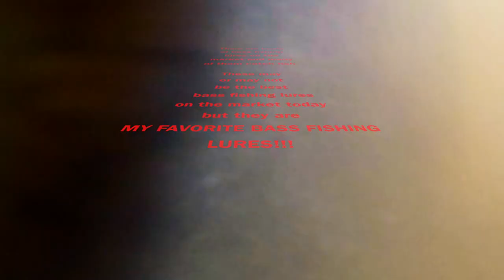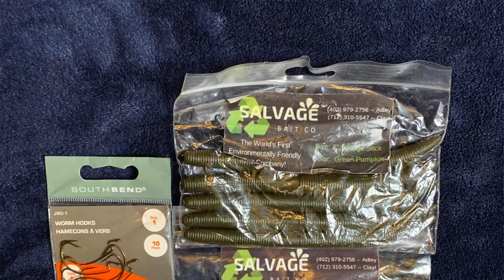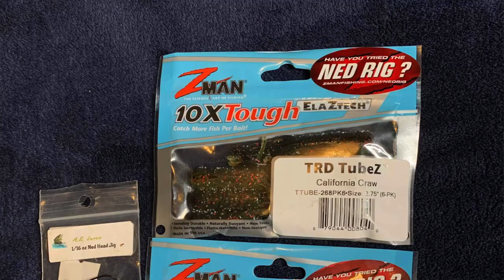My Favorite Smallmouth Bass Fishing Lures / Best Bass Fishing Lures / How To Bass Fish For Beginners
In this fishing video I will show you my favorite smallmouth bass fishing lures. I will also throw in some basic smallmouth bass fishing tips and techniques. Because I am an avid river fisherman I do a lot more fishing for smallmouth bass than I do for largemouth bass. This video is equally as relevant for largemouth bass fisherman as it is for smallmouth bass fisherman. If you are a beginner bass fisherman wondering how to bass fish you are up the right creek!

Here they are in the order they appear in this bass fishing tips video. The best bass fishing lures I know of are...
X-Cite XB1 Squarebill
Storm Arashi Squarebill
Blaze lipless rattle
Rapala Husky Jerk 8 10 or 12 jointed or regular
Rapala X-Rap sixe 8 or 10
Mepps Aglia Pink or Chartreuse #4 or #5
Mepps Black Fury
Panther Martin Gold Blade Black/ Yellow Dot
Wordens Rooster Tail 1/16 1/8 or 1/4
Salvage Bait Co. Scrappy Swimmer
Salvage Bait Co. Savage Stick
Salvage Bait Co. Chaos Craw
Zoom Salty Super Tube 3.75 inch
Z-Man TRD Tubez

At this point I have 30 years of smallmouth bass fishing experience. I grew up living on The Looking Glass river and caught my first bass around the age of 5. I fished The Looking Glass River weekly for a decade before moving closer to my current 2 favorite rivers The Grand River and The Red Cedar River. After 30 years of river fishing for smallmouth my lure preferences have changed in some ways but some things have just stayed the same. My newest favorite bass lure is the Salvage Bait Co. scrappy swimmer. The Salvage Bait Company soft plastic lures are made of 100% recycled plastisol making it eco friendly. I have been using the Salvage Bait Co. Scrappy Swimmer for less than a year and have already caught good numbers and very large Smallmouth bass and Rock Bass. On the flip side I have been throwing panther Martin spinners for 30 years and I like them as much or more then ever. Tossing spinners and Rapalas feels like home to me but about a decade ago I got turned on to using soft plastic lures. Since then I have grown to love Bass Tubes, Twister Tails, Stick Worms and Paddle Tails. I mentioned the Salvage Bait Co. Scrappy Swimmer, Salvage Bait Co. Savage Stick, Salvage Bait Co. Chaos Craw, Zoom Salty Super Tube and the Z-Man TRD Tubez. I only ever fished one tournament so far in my life. It was an all species tournament and I took 3rd with a near master angler bullhead. One of the prizes I god was a huge box of soft plastic fishing baits that came with the appropriate hooks and jigs and thanks to this I learned to catch bass on a variety of soft plastics. I have since then refined the styles brands and presentations I use.

Want to know how to catch more smallmouth bass? Wonder how to bass fish for beginners? I have some answers that will help you bass fish like a pro.

Reel Michigan Anglers is a personal passion and my gift to fellow fisherman. In the future I hope to do more informational fishing videos and cover different types of fishing all across the great state of Michigan. My goal, time permitting is to fish as many different bodies of water for as many different fish species as I can get try hands on. I am a lansing michigan resident working towards transferring to MSU for Fisheries and wildlife. My goal is to expand operations and bring more educational and entertaining fishing videos to my subscribers. In the meantime you can count on me for the occasional video outlining the the techniques and areas I fish for Bass, Pike, Walleye, Steelhead, Salmon, Trout, Carp, Suckers, Catfish and Panfish ect. You can see additional videos and other fun fishing related info on my facebook I Wouldn't be the fisherman I am today without other fisherman who taught me the things I know and I am a firm believer that the sport and conservation of fishing in Michigan is better when we share it with one another. Wether your trying to lean a new spot to fish, a new crank bait to try, advise on what fishing rod to use, what fishing line to use, what color spinner a coho likes, what color jig a steelhead prefers, how to rig live bait, match the hatch, understand fish migration, the effects of barometric pressure or any other aspect of fishing the best way to learn is from other fisherman. That combined with trial and error and pure time spent on the water is the key to improving your fishing game. The better you get the more fun it is and the more we share the fun with others the more future generations will benefit from it.